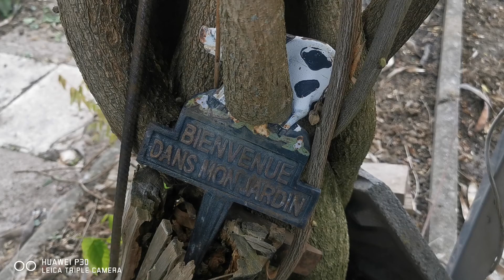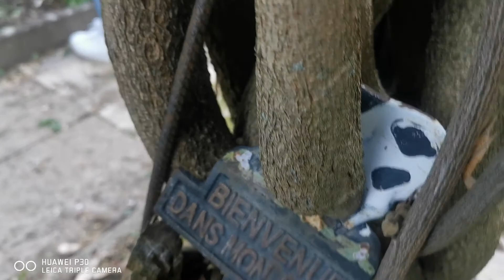Strasbourg Hautepierre Bienvenue dans le jardin communal, Bas-Rhin 67000, Alsace, France.